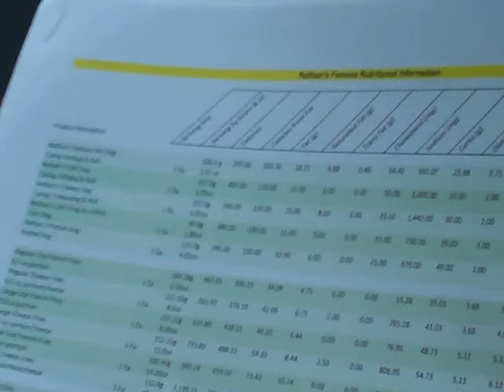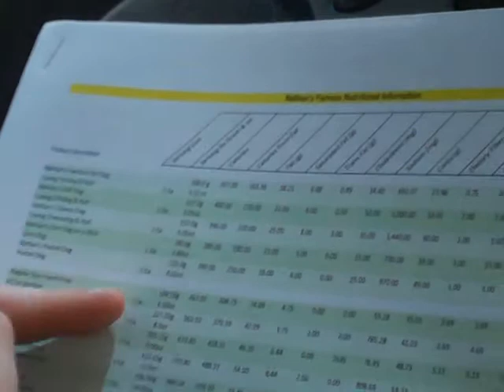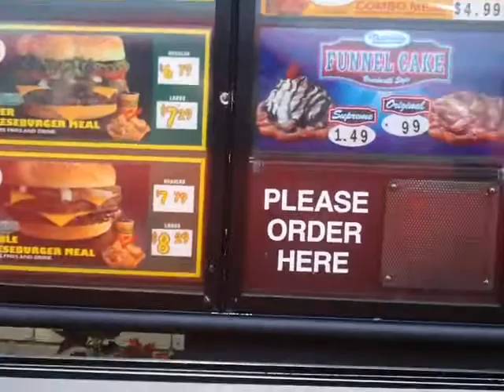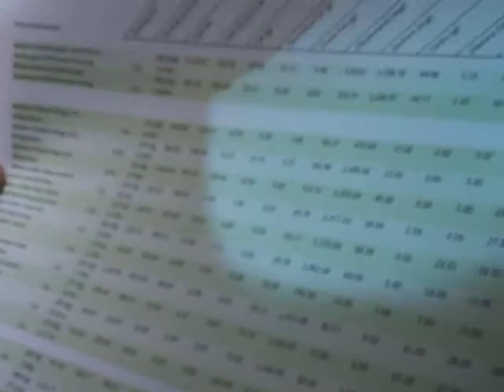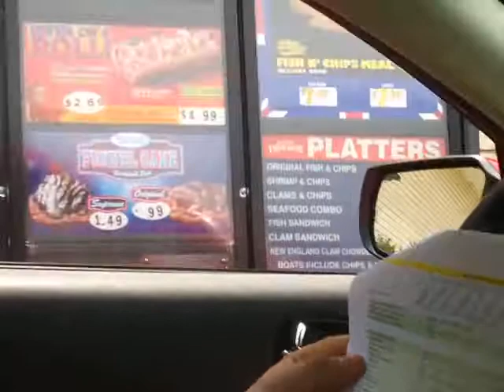Scarsdale Boot Camp Trainer Goes To Nathan's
Scarsdale boot camp trainer goes to the drive-thru windows of nathan's. Did he order anything?